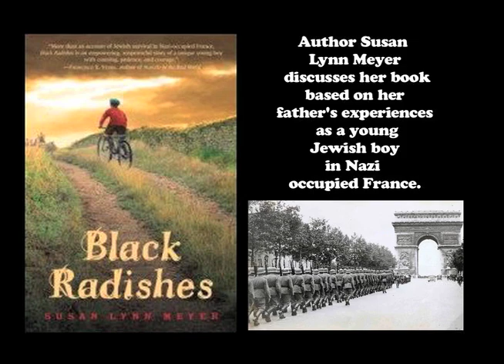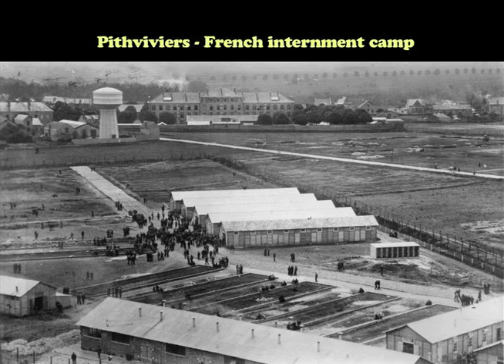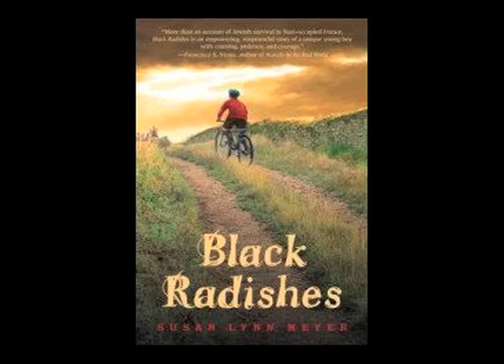Susan Lynn Meyer: Black Radishes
Author Susan Lynn Meyer talks about her book: Black Radishes, based on her father's experiences as a Jewish boy in occupied France.